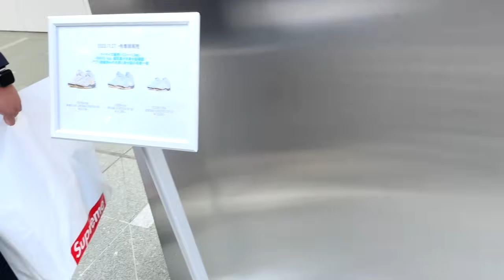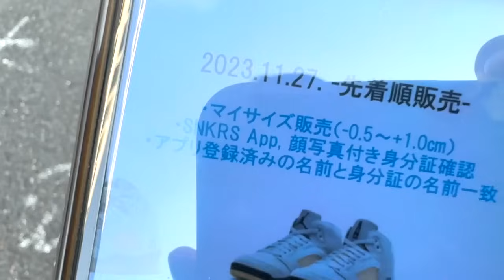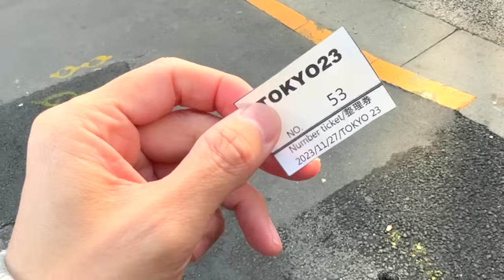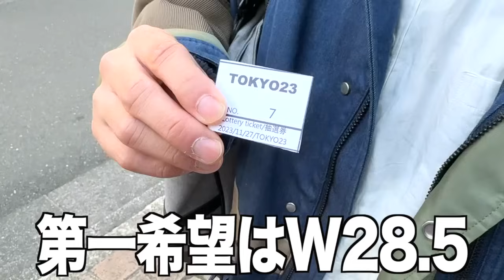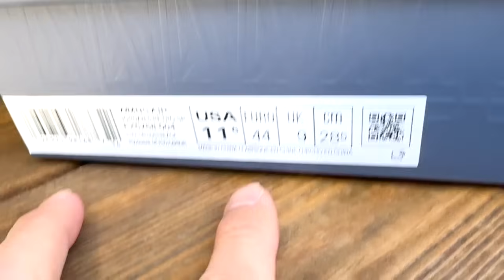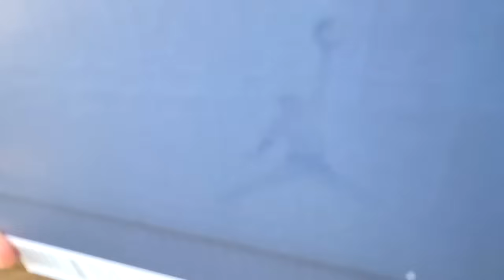【スニーカー】極少で超プレ値なのに店頭抽選後、まさか店頭に普通にあったww A MA MA NIKE AIR JORDAN 5 アママニエール ナイキ エアジョーダン5/シュプリーム supreme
登録はこちらから👇
Hi,I'm akito.